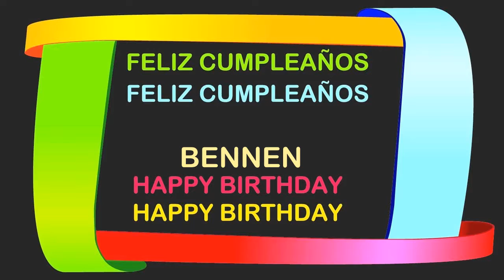Bennen Birthday Postcards & Postales